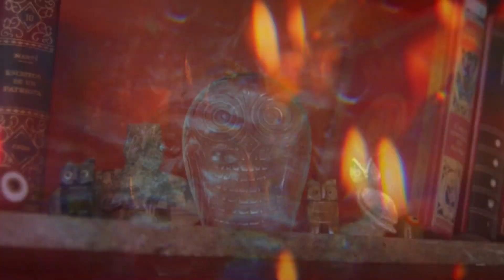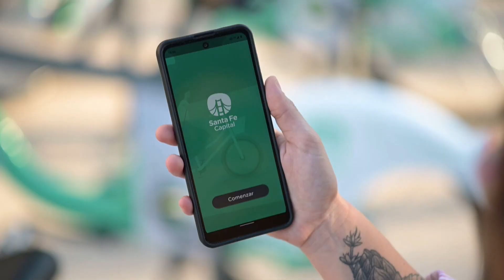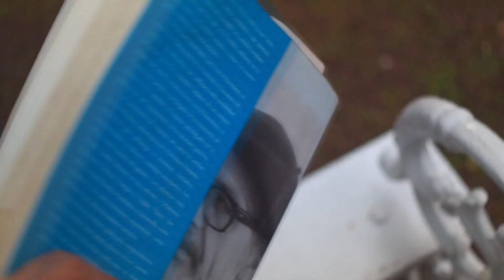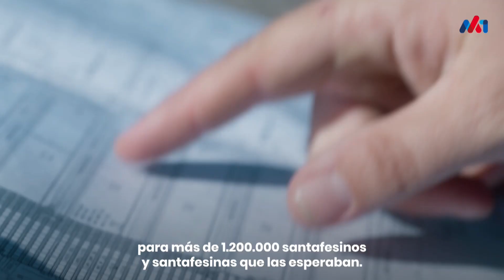RETRATOS URBANOS - Política y Campañas electorales Abusivas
Junto al precandidato a Intendente por Santa Fe del Frente Renovador Martin Gainza hablamos sobre sus propuestas de campaña y posteriormente acerca de los procesos eleccionarios, manejo de los recursos, campañas electorales abusivas y contaminación visual en el espacio territorial.